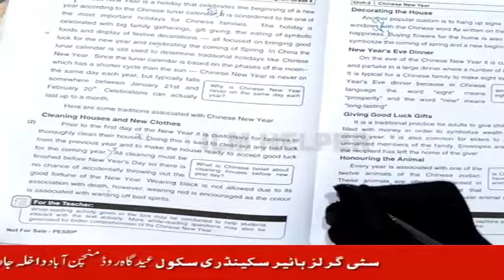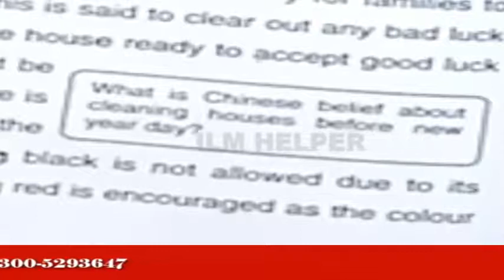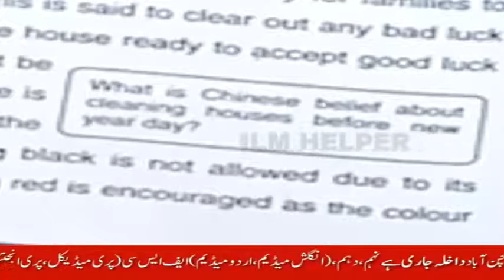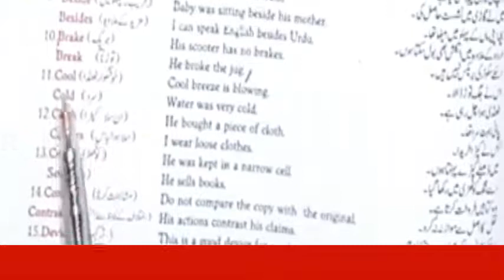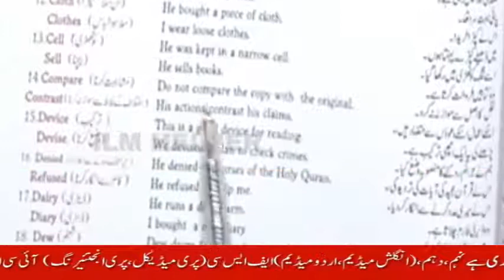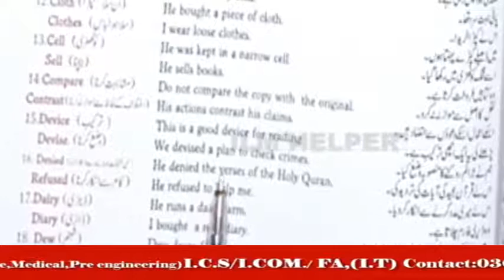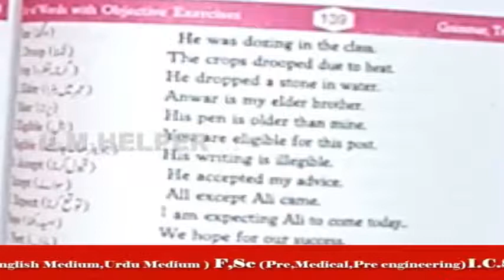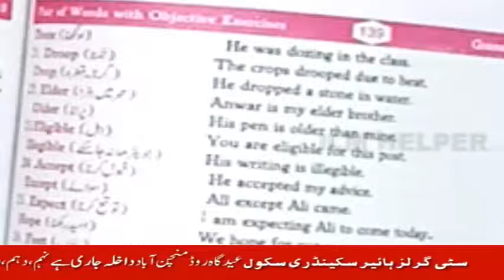10th eng lec17 | inner questions of chinese new year | exercise | how to solve iq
10th eng lec17,inner questions of chinese new year,exercise,chinese new year,how to solve iq,
10th eng lec17 | inner questions of chinese new year | exercise | chinese new year | how to solve iq
study,
lectures,